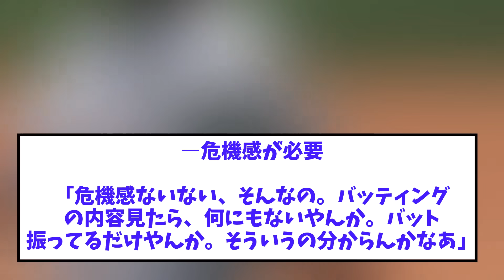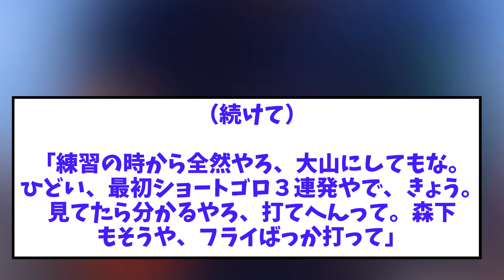岡田監督 キレ気味コメント【2ch】